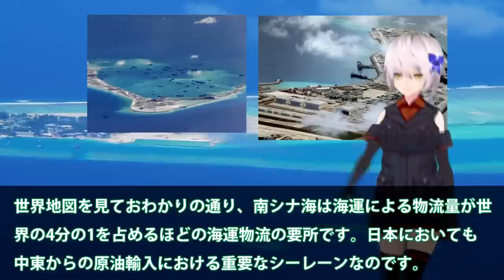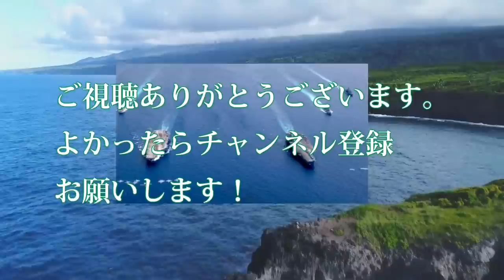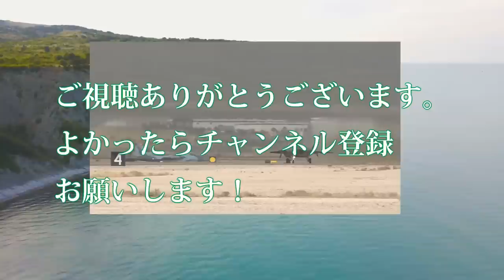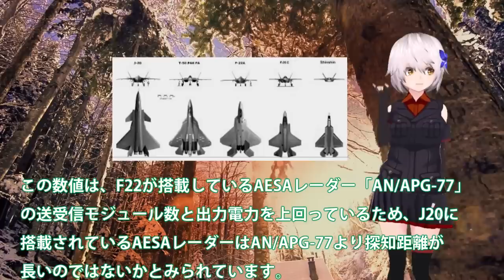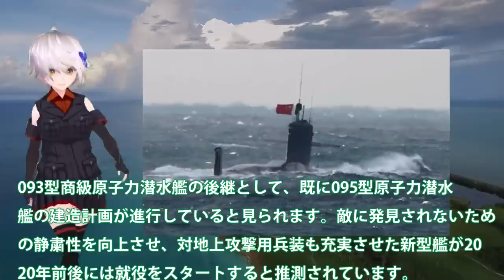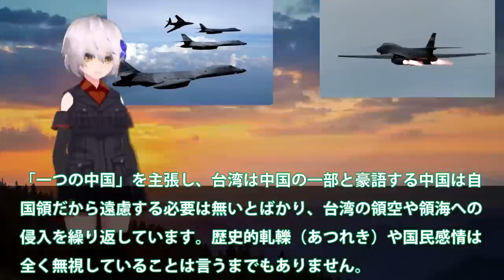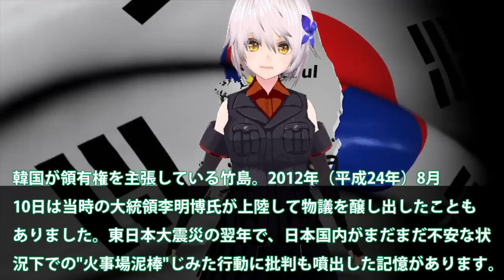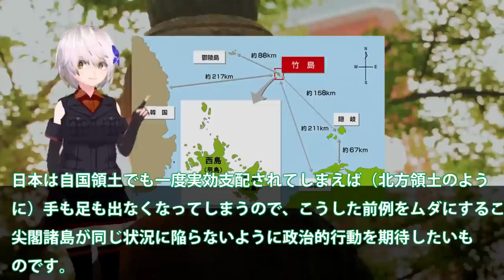【ゆっくり解説】米中南シナ海スペシャル 南シナ海人工島が大爆発緊急警告を中国専門家が政府へ航行の自由作戦【軍事スペシャル・特集】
米中南シナ海スペシャル 南シナ海人工島が大爆発緊急警告を中国専門家が政府へ航行の自由作戦【軍事スペシャル・特集】

1 南シナ海人工島が大爆発か！クワッド多国籍軍が航行の自由作戦？緊急警告を中国専門家が政府へだが・・・

2 米国議会上院が超党派で尖閣諸島防衛義務を表明！日米強固の今中国の対応・・・尖閣や台湾のこれからは？

3米軍機が日中中間線を突破し中本土に接近か！米最大限の圧力を中にF35でかけ？一触即発は近平もビビるJ20ポンコツ…

4中国海軍原潜尖閣沖で浮上を？海自潜水艇の性能に・・・093型「商」級原子力潜水艦の性能はまだだった！

5 米空軍B1B戦略爆撃機が東シナ海から侵入か！中国に警告大統領選挙間近の今に？台湾防空網侵入への対抗処置に・・・

6 日本領有権竹島に世界が日本領土と！韓李承晩ライン嘘っぱち・・・世界が疲れる韓告げ口外交とは？